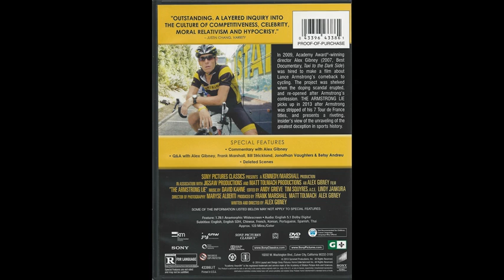Critique DVD The Armstrong Lie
Critique DVD The Armstrong Lie par Michel pour Un film distribué par Sony Pictures de Alex Gibney. Sortie en magasin le 11 février 2014.

Le film fait le pont entre le moment où Lance Armstrong se défendait d'avoir consommé des drogues pour mieux performer et où le mensonge et tout ce qu'il implique ne soit dévoilé. On suit Armstrong avant et après dans deux moments de sa vie et de sa carrière.